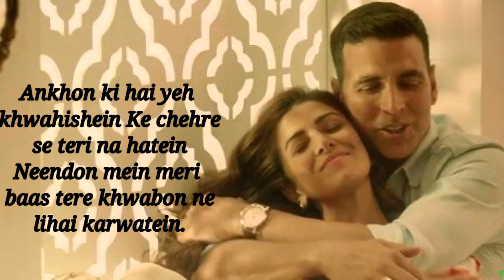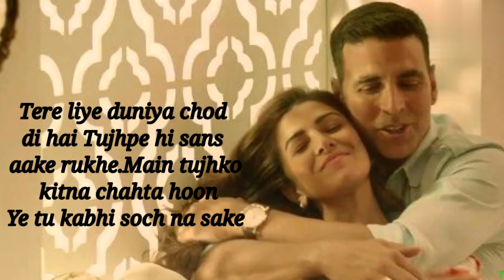SOCH NA SAKE (LYRICS) ARIJIT SINGH